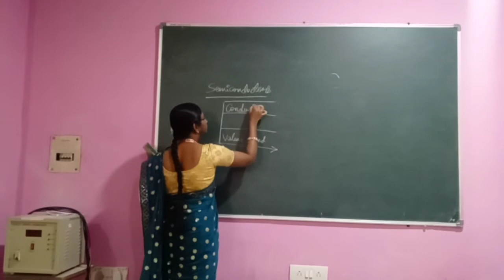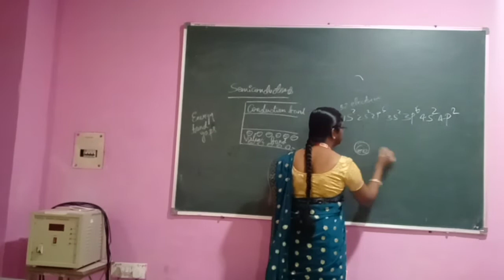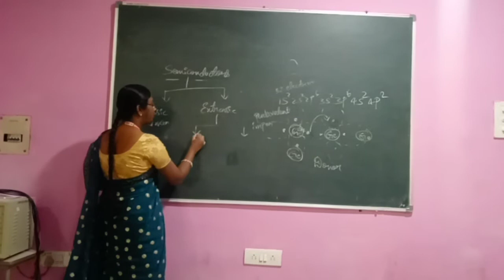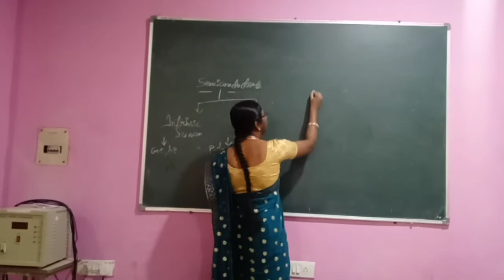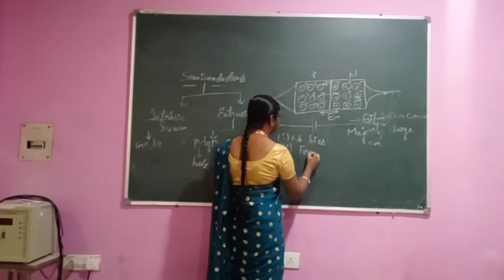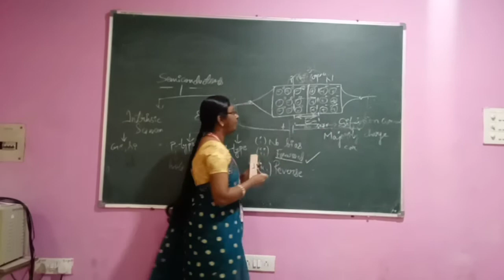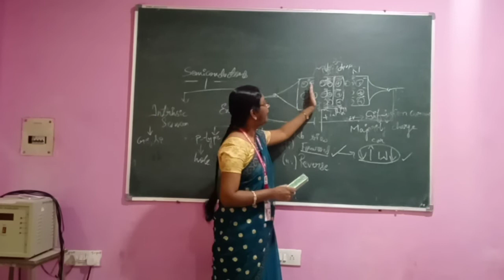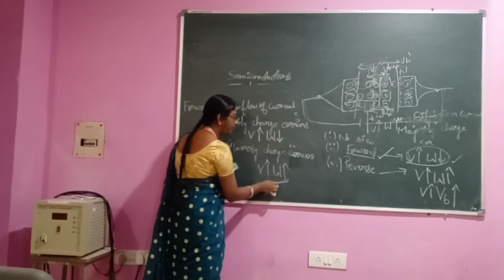PN Junction diode